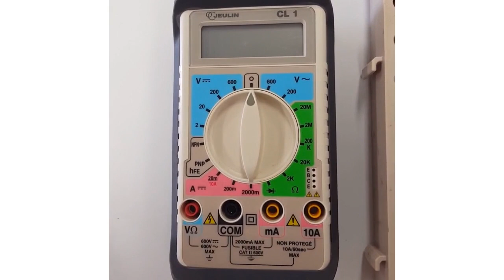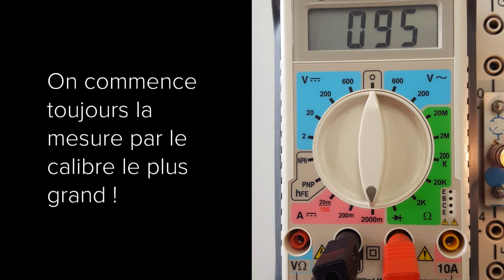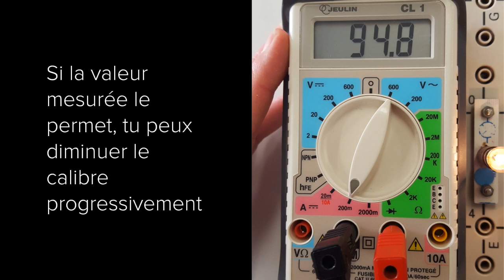Mesurer une intensité électrique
Apprendre à utiliser un ampèremètre
Branchements
Réglages
Classes de quatrième et de troisième